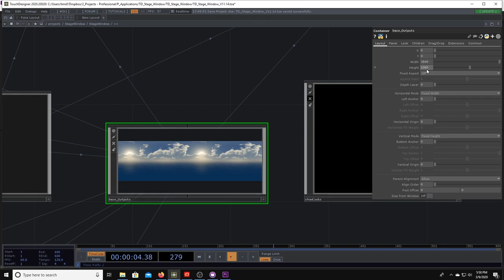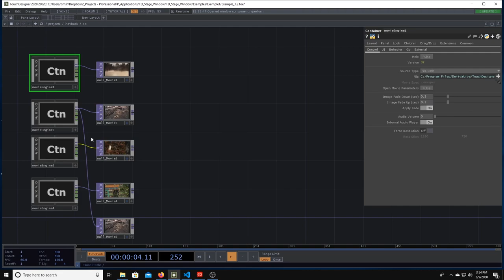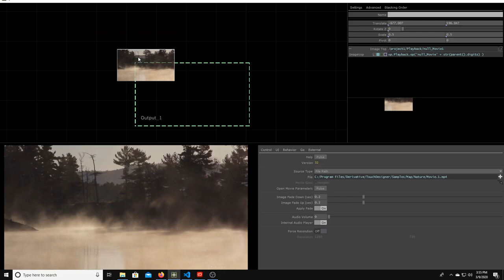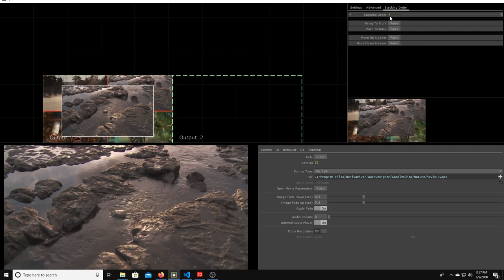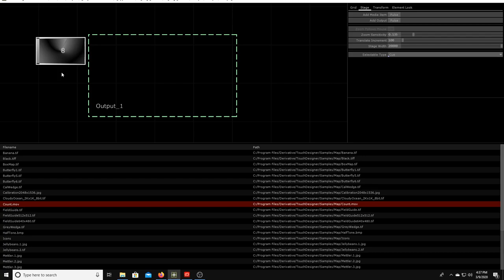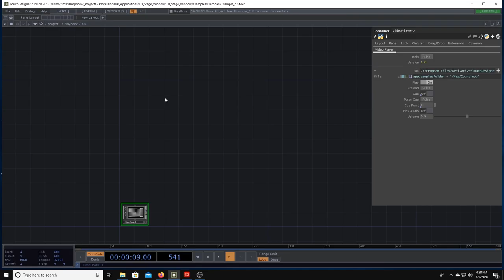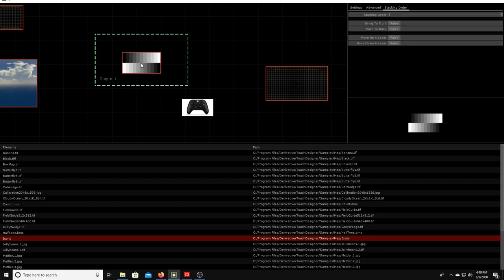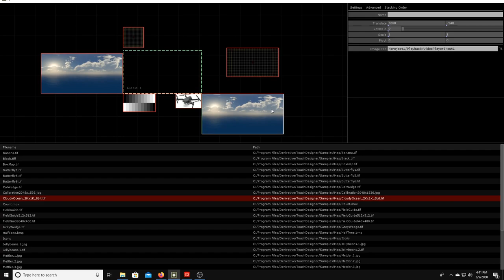TouchDesigner Stage Window - Intro